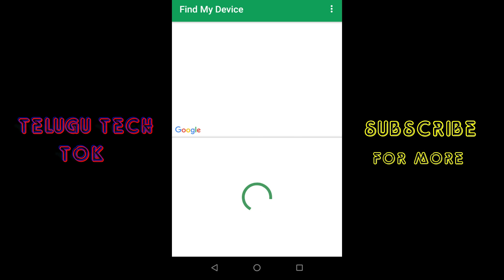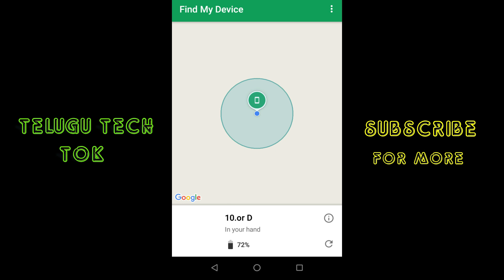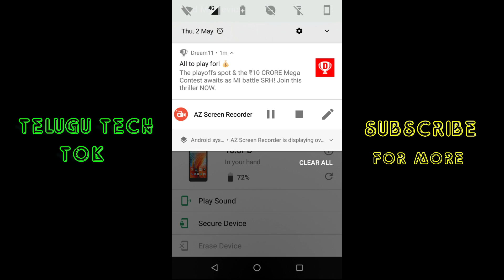How to trace mobile phone within one minute | find lost mobile | Telugu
In this video seen about how to know the location of stolen mobile..stolen phone.

VISIT OTHER SITES

stolen phone
mobile location track
mobile stolen